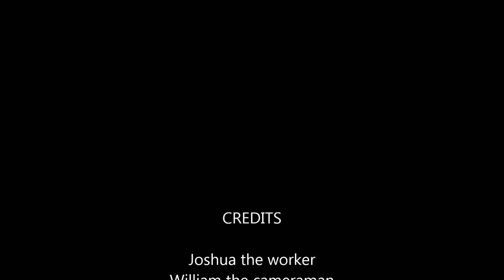JoshuaProject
School Electric Project